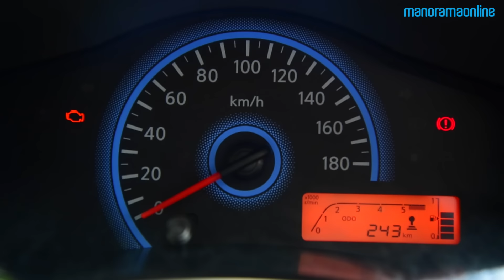Datsun RediGO (redi-Go) | Test Drive Review | Manorama Online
Datsun rediGO (redi-Go) was launched in India at an introductory price of Rs. 2.39 lakh. The entry-level small car is available in 5 variants –  D, A, T, T (O) and S. The top-of-the-line variant is priced at Rs 3.34 lakh, making it the most affordable in the segment. The stylish hatchback shares the same CMF-A platform with Renault Kwid. Datsun redi-Go is powered by an 800cc petrol engine that is capable of delivering 54PS of power and 72Nm of torque. The engine is mated to a 5-speed manual transmission gearbox, while an automatic (AMT) version is likely to be launched in near future. Datsun claims a superb mileage of 25.17 kmpl, whcih is close to the mileage of Renault Kwid. Redi-GO is available in five paint shades and you also get 50 optional accessories to personalise the car as per your style. Bookings have already been commenced. The new offering from Datsun family is all set to be a tight competitor to the likes of Maruti Alto 800, Hyundai Eon and Renault Kwid. It remains a considerable option for those looking for a small car below Rs. 4 lakhs.

Credits
Test Drive : Santhosh George JacobVoice: Manu Pramad
Camera: Anand Alanthara
Editor: Vin Iris
Asst. Producer: Nikhil Skaria Korah
Producer: Jithu Thomas
Head, Content Production: Santhosh George Jacob

Manorama Online
Manorama Online is the digital version of Malayala Manorama, the most read Malayalam newspaper in Kerala. Manorama Online YouTube channel is associated with the which covers news, reviews, features and articles on wide variety of topics providing information, entertainment and relaxation. The website caters various categories taking care of varying interests of the readers.